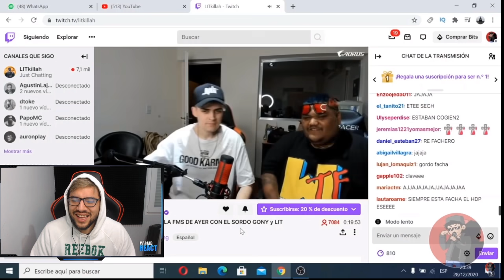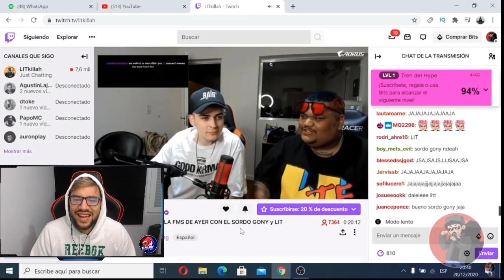SONY Y LIT KILLAH | LO MEJOR DE SU STREAM | OTRO NIVEL DE TURBIEZA